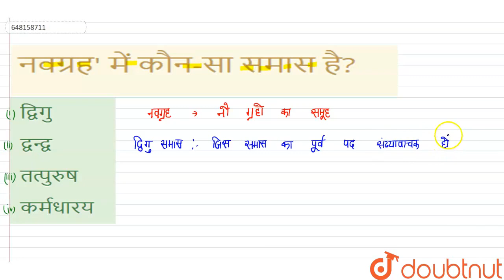नवग्रह\' में कौन-सा समास है? | CLASS 14 | प्रैक्टिस सेट 16 | HINDI | Doubtnut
नवग्रह\' में कौन-सा समास है?
Class: 14
Subject: HINDI
Chapter: प्रैक्टिस सेट 16
Board:CTET

👉 Have Any Query? Ask Us.